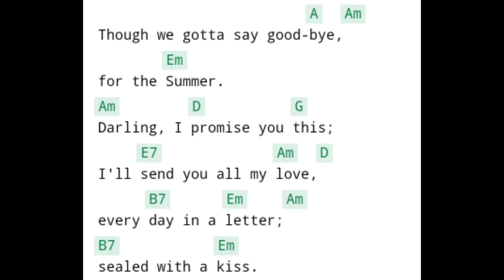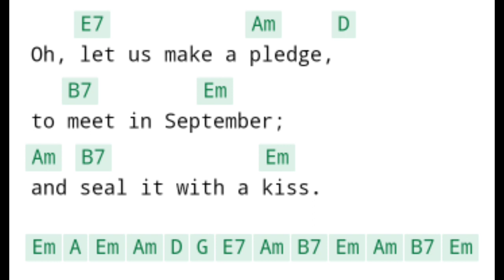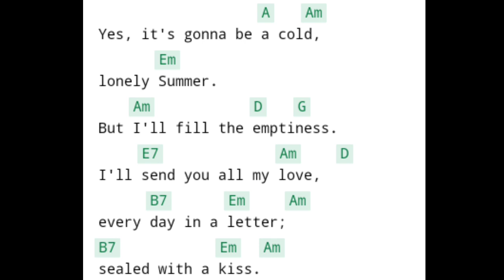November 24, 2023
sealed with a kiss bryan hyland chords and lyrics